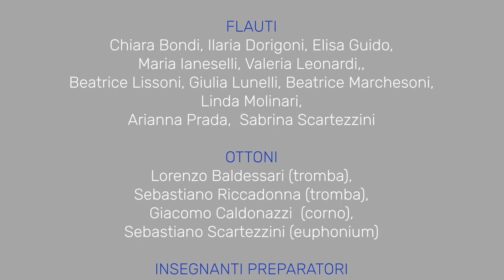Everybody Needs Somebody to Love (BLUES BROTHERS) - corsi bandistici per la Banda di Civezzano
"Everybody Needs Somebody to Love" è tra le canzoni più famose del film "The Blues Brothers" entrato nella leggenda del cinema e della musica.
Gli allievi dei corsi bandistici per la banda di Civezzano curati dagli insegnanti della Scuola Musicale Camillo Moser nell'arrangiamento del brano di H. Ummels.
Audio registrato a distanza.
INSEGNANTI PREPARATORI: Annalisa Cuel (flauto), Miriam Lancerin (clarinetto e sax), Simone Pontalti (ottoni) e Enea Voltolini (percussioni).
Si ringrazia l'amministrazione comunale di Civezzano per il gentile utilizzo degli spazi di Castel Telvana.